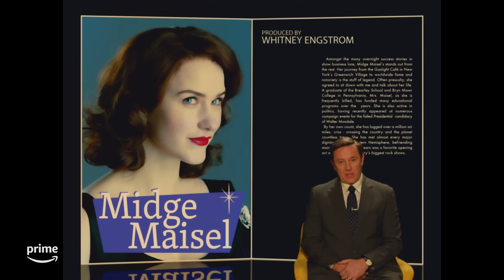Midge Maisel: 60 Minutes | The Marvelous Mrs. Maisel | Prime Video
Step back into the fabulous world of Midge Maisel and friends - the fifth season of The Marvelous Mrs. Maisel starring Rachel Brosnahan, Alex Borstein and more is now streaming on Prime Video!

About The Marvelous Mrs. Maisel: In 1958 New York, Midge Maisel’s life is on track– husband, kids, and elegant Yom Kippur dinners in their Upper West Side apartment. But when her life takes a surprise turn, she has to quickly decide what else she’s good at – and going from housewife to stand-up comic is a wild choice to everyone but her. The Marvelous Mrs. Maisel is written and directed by Amy Sherman-Palladino (Gilmore Girls).